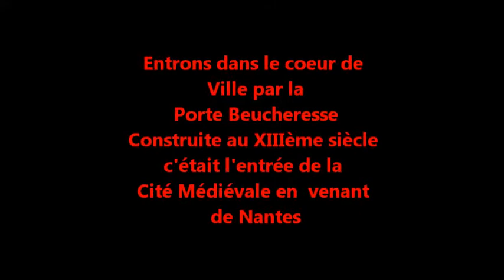2019 04 LAVAL (La Mayenne)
Flânerie dans le vieux Laval